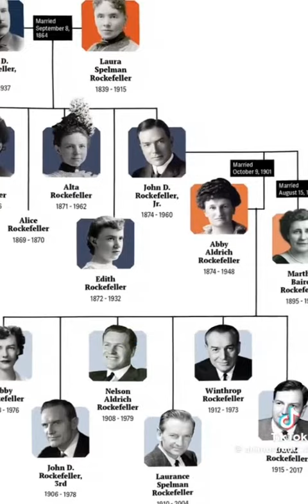Americans block this on Tik tok on my account but not the original, twice! LOLS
This message is public notice and free speech protected by our nation's Constitution. Anyone who believes this message to be "misinformation" may, within 60 days of the posting of this video provide legal reference showing any portion of this message to be inaccurate, and if we can verify that Legal reference as applicable and valid, We will voluntarily remove this message.
Turbo World network is solely responsible for the content of this video. According to section 230 of the Communications Decency Act, the platforms which carry our content, our legally transformed Fair use media, and our messages, are not the content creators of our posts, and are not responsible for the contents of this message in any way, and therefore, have no right to label, suppress, or remove our content.
Anyone removing this message without our consent, or without legal grounds, will be subject to Major monetary penalties which apply fully and separately to all responsible parties and their organizations. Any defamatory labeling or removal of this message by the host platform or any other outside party or agency without our consent, constitutes Agreement to those terms.
Any person representing this message as unreliable or removing this message or ordering its removal without prior notice to us and without authorization from us, will thereby be agreeing to pay major additional monetary penalties for that nuisance, violation and Damage.
Our nations Constitution prohibits censorship of, and interference with this message.+
All further fair use information and disclosures are in the video that requires a human review. Listed In the DMCA/AT&T website, and I quote "Fair use is a legal doctrine that permits, in certain limited circumstances, the use of portions of copyrighted material without acquiring permission from the rights holder"